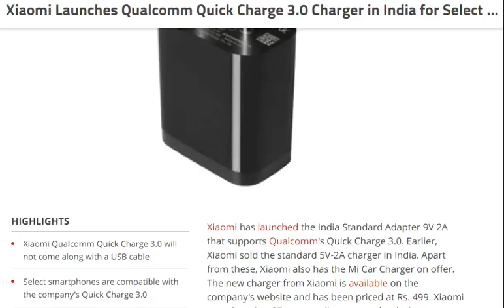tech news: Xiaomi Launches Qualcomm Quick Charge 3.0 Charger in India for Select Models